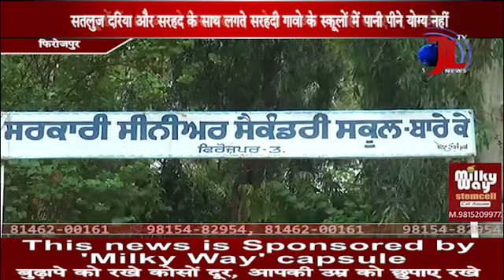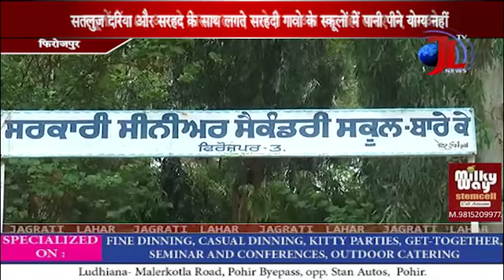RO System Na Lagne Ke Karan School Students Ganda Paani Peene Ko Majboor